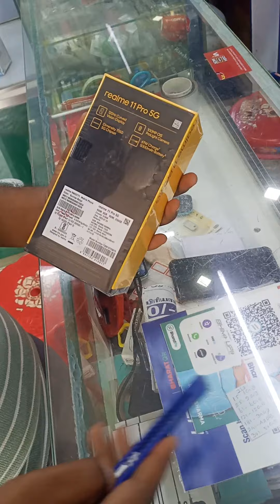realme 11 pro unboxing in Tamil